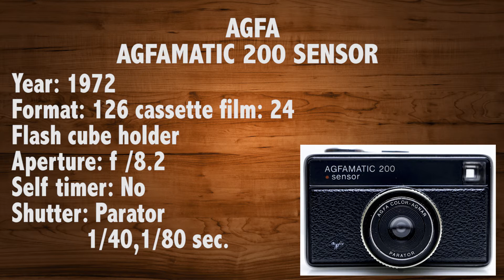AGFA - Agfamatic 200 Sensor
Is a viewfinder camera for Film 126 cassettes.

LAKEY INSPIRED
                 "Doing Just Fine"